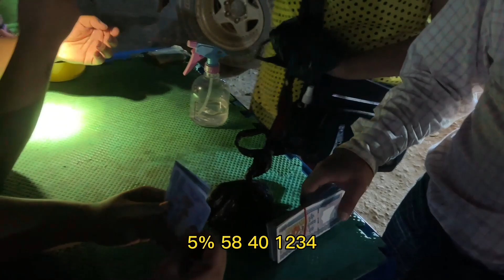实录矿区夜市摆摊收玉料，只要能运回国，一晚收的料子能掙好几千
👩‍💼客服Wechat：Lz222899
            line： fc222899

| 老赵看翡翠 | 翡翠原石 | 赌石 | 翡翠毛料